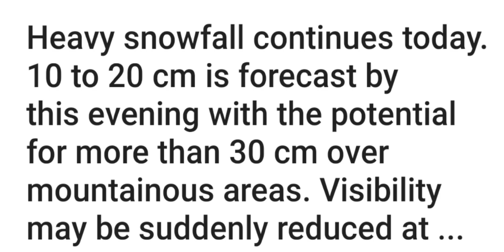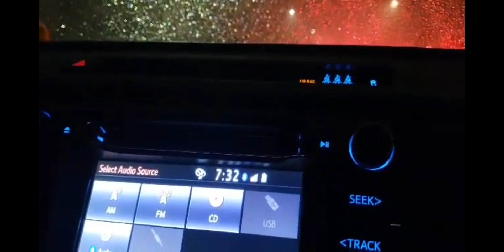Grabehhh naman ito 20cm SnowFall | Snow Storm.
Heavy SnowFall in the entire Alberta 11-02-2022.